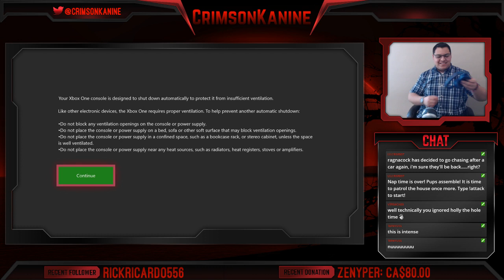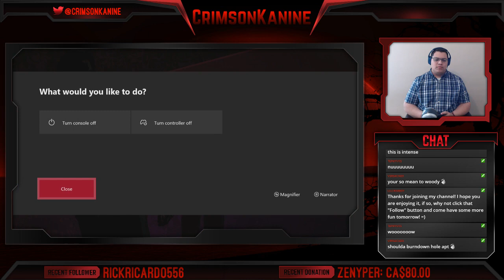The [Hostile] Wolf Among Us Ep. 3 "Witch Hunt"